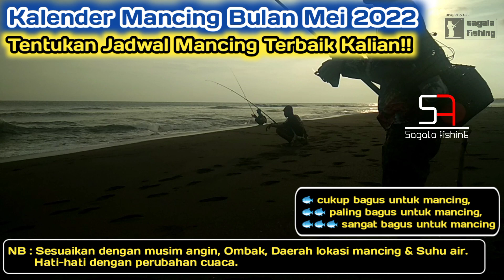TANGGALAN MANCING BULAN MEI 2022 || JADWAL PASANG SURUT AIR LAUT 2022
2. joran surf kamikaze excellence 390 420 carbon antena pasiran

3. Joran EUPRO CYCLONE II 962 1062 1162 & CYCLONE Spinning pasiran

4. Joran pasiran DAIWA PHANTOM Surf

5. JORAN PASIRAN KAMIKAZE DISCOVER SURF 390 dan 420

6. Daiwa Windcast Wind Cast Surf Rods Joran Pasiran

7. Daiwa Phantom Surf EX 450 480 Joran Surf Pasiran

8. Joran Daiwa JUPITER Power Tip | Land base | Tebingan | Pasiran | Surfcasting | Rock Casting

9. Joran Pasiran Daiwa Sand Storm Surf 425

Reel rekomdasi buat mancing pasiran :

1. reel ryobi ap power sw pilihan 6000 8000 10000 hpx power handel

2. Reel Ryobi Ap Power II 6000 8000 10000 Silver Full Metal Body Max Drag 10 Kg

3. Ryobi Zeus II HPX Power Hnadle Metal Spool Alat Pancing Fishing Reel Murah Spinning Reel Mancing Sungai Laut

4. Ryobi Zeus II HPX Power Hnadle Metal Spool Alat Pancing Fishing Reel Murah Spinning Reel Mancing Sungai Laut

5. REEL SHIMANO ALIVIO 10000 FA
6. REEL SHIMANO 2021 TWINPOWER SW 4000 | 5000 | 6000 | 8000 | 10000 | 14000

7. REEL SHIMANO SARAGOSA SW 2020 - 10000 PG

8. Reel SHIMANO SPHEROS SW 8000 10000

9. Reel Shimano Stradic SW 4000, 5000, 6000, 8000, 10000 HG/PG

10. Reel Shimano Twinpower SW 4000 / 5000 / 6000 / 8000 / 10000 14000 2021

11. Reel Shimano SOCORRO SW 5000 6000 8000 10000

12. REEL SHIMANO STELLA SW 10000 PG

Kalender mancing bulan Mei 2022 dan jadwal pasang surut air laut bulan Mei 2022.

Referensi bagi dulur-dulur pecinta mancing di laut / mancing pasiran di seluruh perairan nusantara 🇮🇩.

Keterangan :
🔵+ cukup bagus untuk mancing 🐟
🔵+ + paling bagus untuk mancing 🐟🐟
🔵+ + + sangat bagus untuk mancing 🐟🐟🐟
⛔ hati - hati dengan perubahan cuaca ⛔

Semoga bermanfaat.

kalender mancing
kalender Februari 2022
kalender Maret 2022
kalender April 2022
kalender Mei 2022
kalender Juni 2022
kalender Juli 2022
kalender Agustus 2022
kalender September 2022
kalender Oktober 2022
kalender November 2022
kalender Desember 2022
februari 2022
kalender 2022
kalender
pasang surut
pasang surut air laut
jadwal pasang surut air laut